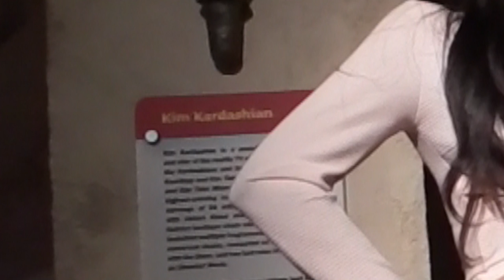På Toppen av Rockefeller Center | Simens New York tur | Del 6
Adresse ▶️
     Kjellestadbakken 51
         3960 Stathelle

✔️Disse sangene blir brukt

▶ Vi Bruker et "Canon legria mini" og "Fuijfilm finepix sl1000" kamera til Facecam og Vlogs! ◄